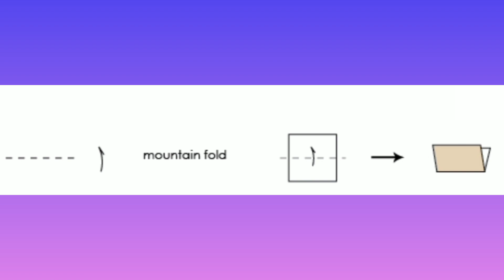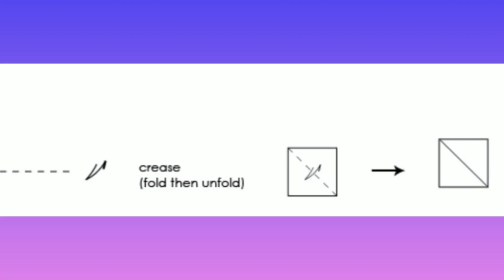Basic Craft Folds Grade 1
Basic folds Grade 1

Basic folds Grade 2

Basic folds Grade 3

Bunny Rabbit👆

Paper Parrot 👆

Twin House 👆

Photo Frame 👆

Pencils holder 👆

Paper leaf 👆

Santa Claus face 👆

Christmas tree 👆

Japanese doll👆